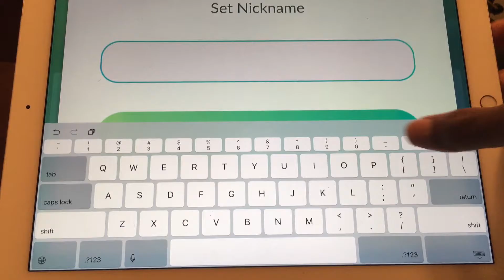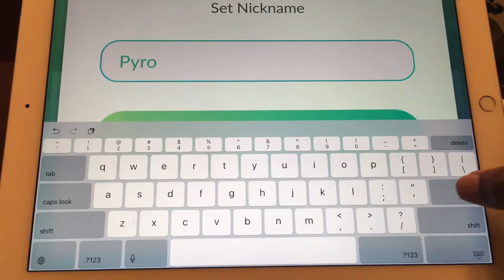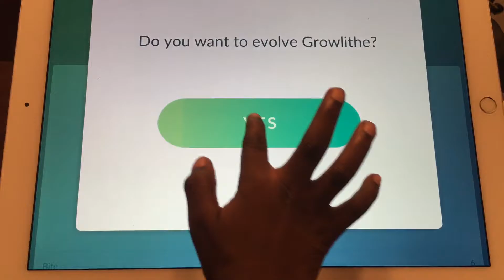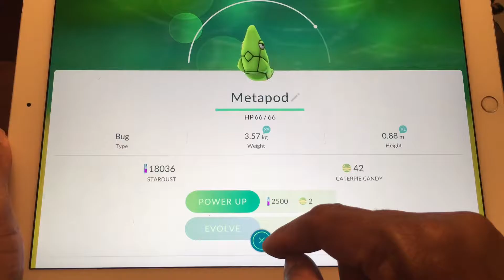Pokemon Go! Evolving and Powering more Pokemon!! Arcanine and Flareon additions!! (Part 2 of 2)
Today Ty and his Dad evolve 14 Pokemon to their next forms!l They also power up some of the other Pokemon his Dad has like Gyarados, Raichu and Snorlax!!